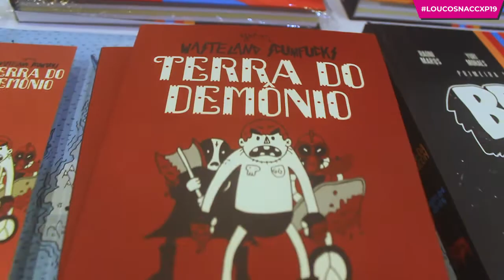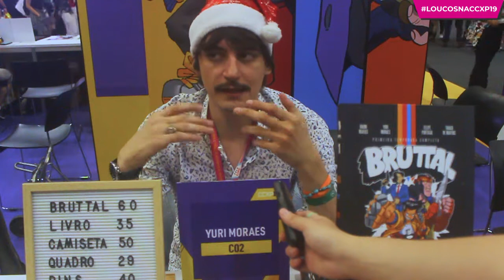CCXP19 - Entrevistas e Dicas de Filmes 🎬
A Comic Con Experience ou  CCXP 2019 aconteceu em São Paulo nos dias 5, 6, 7 e 8 de dezembro e foi um sucesso, durante os dias de evento coletamos algumas dicas e depoimentos do pessoal que passou pelo Artist Alley da CCXP19.

Links dos Entrevistados
Matheus Machado